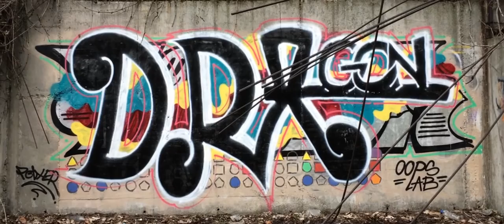“Love Belgrade”, 2017.03.07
Love & respect to a beautiful city. Thanks Polxer and Timor for the spot an good time!